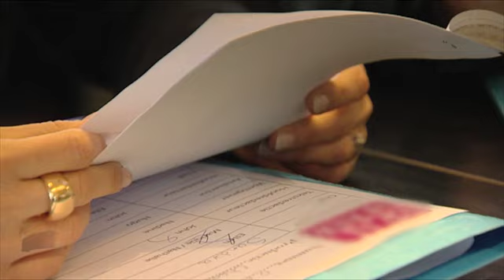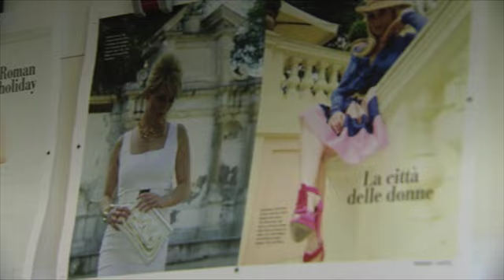Backstage bij de musical Petticoat | Aflevering 2 - 2/3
Voor het wekelijks terugkerende programma ‘Backstage bij Petticoat’ gaf RTL 4 een rondleiding door de wereld van de Nederlandse musical Petticoat. In deze aflevering

De musical Petticoat was in seizoen 2010/2011 een geheel nieuwe Nederlandse musical van Joop van den Ende Theaterproducties, gemaakt door het team van Ciske de Rat-de Musical met muziek van Henny Vrienten.

Petticoat ging op 3 oktober 2010 in wereldpremière in Koninklijk Theater Carré in Amsterdam en was te zien in de 14 grootste theaters van Nederland. Wegens groot succes werd Petticoat verlengd in Amsterdam (2 keer), Rotterdam, Heerlen, Groningen en Apeldoorn.

Petticoat was in seizoen 2010/2011 de grootste en meest succesvolle reizende musical van Nederland.